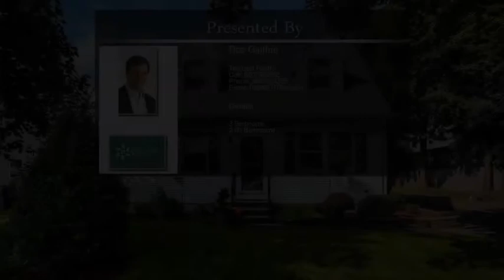2A Dover Road Enfield CT 06082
Come see this newly renovated Cape nestled perfectly on a bend down a quiet street. 2A Dover Road is a 3 bedroom 1.5 bath house and is completely move-in-ready. Brand new carpet in the master bedroom and new granite counter tops and beautiful tile found in both baths. There is also two finished spaces downstairs with closets and carpeting, ideal for teenagers or play rooms! As you head outside you'll find a beautiful yard, shed, and a well maintained above ground pool. All of it is surrounded by fencing for ideal quiet time or playing with the kids/dog. Don't miss out on this one, all you have to do is unpack and jump in the pool out back!